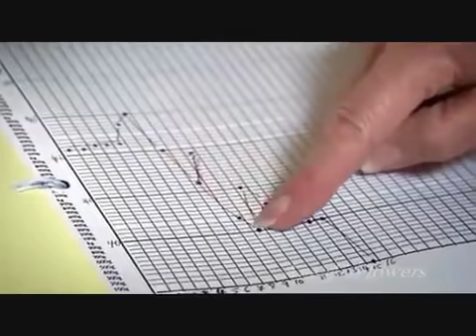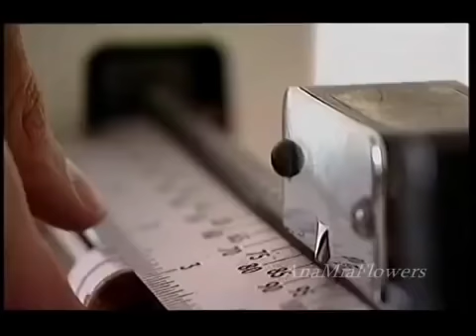Katie and Tron's Anorexia Full Documentary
For the first time cameras have been allowed to film the pioneering family therapy offered by London's Maudsley Hospital that claims to help teenage anorexics like Tron and Katie, who's also 15, get better more quickly.